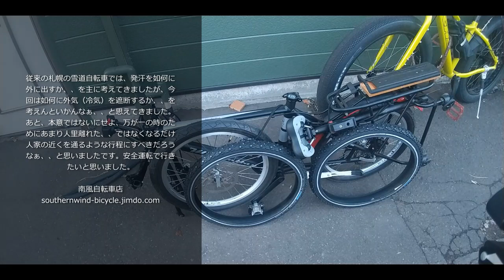生まれて初めて冬の道東に輪行いたします。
冬の道東に出張することになりました。折角ですから自転車を持って行ったろか、、に関する悲喜こもごもを記録として残したいと思います。